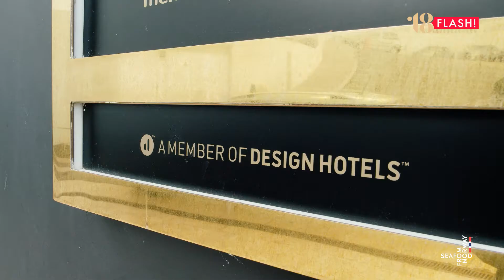FLASH! Sim, Chef! T.3 Bacalhau da Noruega Ep 8 Jorge Fernandes